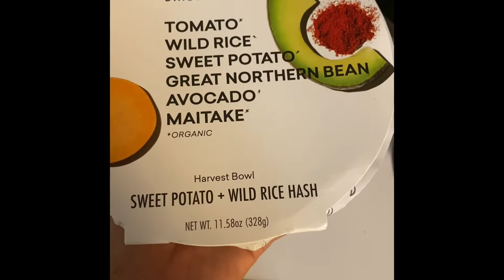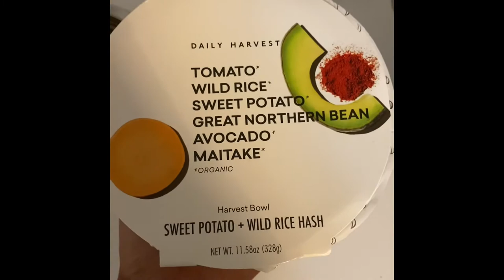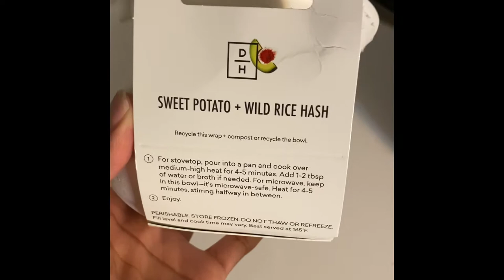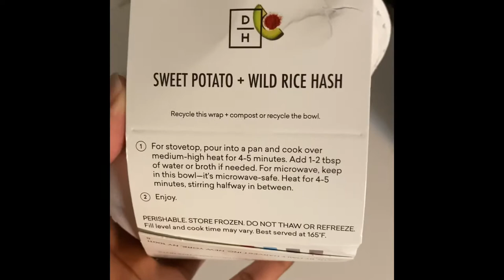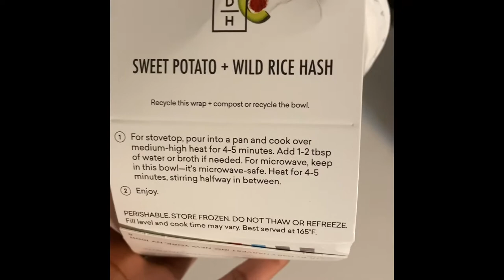Sweet Potato + Wild Rice Hash Daily Harvest Review | Simple Ingredient, Plant-Based Meal Delivery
Daily Harvest is the fastest, easiest, most delicious way to eat well. I’m obsessed!

“All things are possible to those that believe.”
Mark 9:23

Visit DivineFitnessVlog.com for my holistic health products and services.

You are loved and appreciated! 🦋